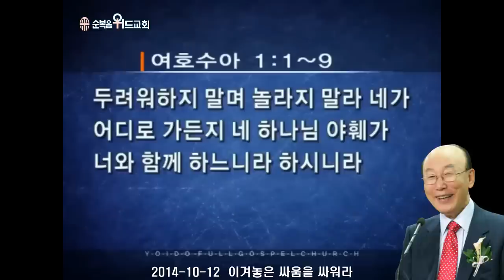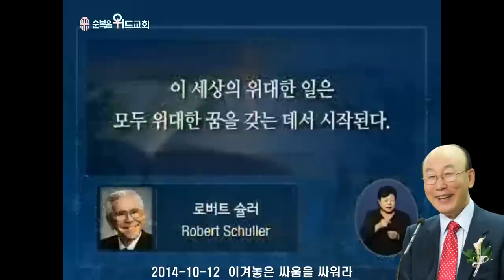조용기 목사님 레전드 설교 - 이겨놓은 싸움을 싸워라 ▶ 수 1:1~9